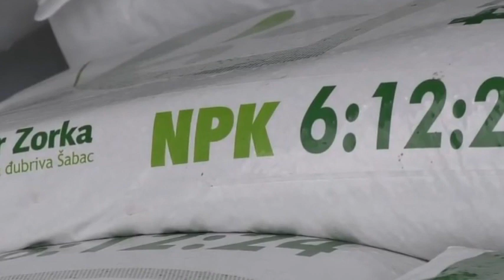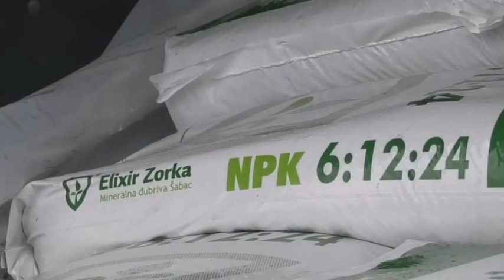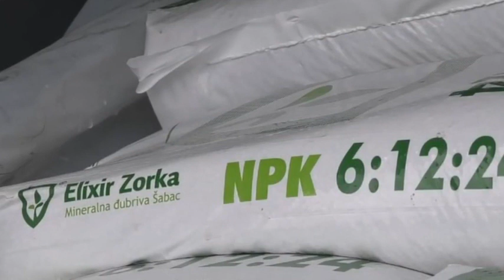Udvostrucena cena djubriva